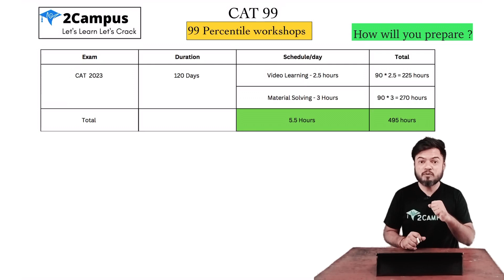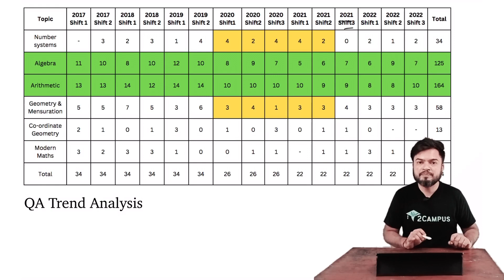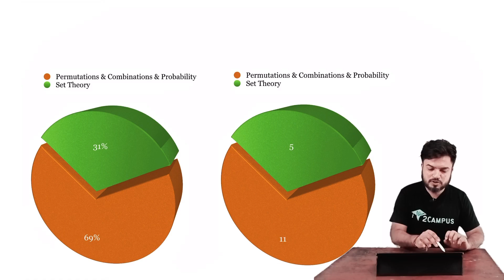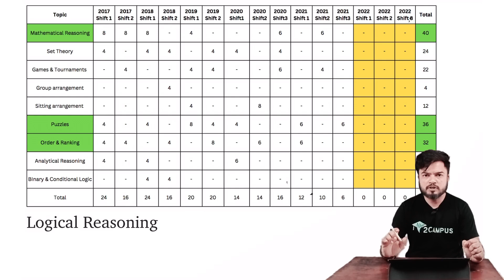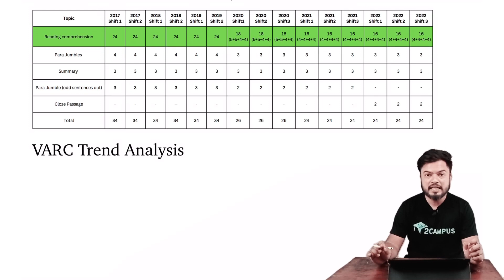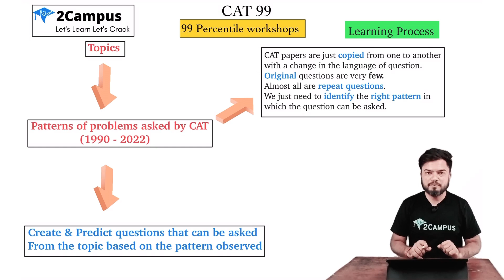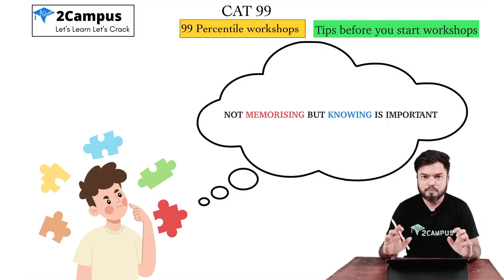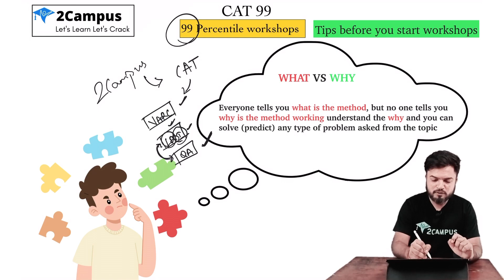120 Days to Crack CAT 2023 | Workshops for CAT 2023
Join 2Campus's 99 percentile workshops crack CAT 2023.

Prepare for CAT 2023.
Write free Mock tests & Topic tests

Happy Learning !!